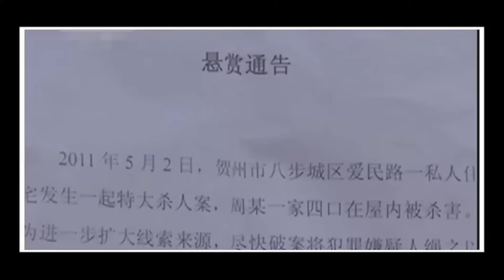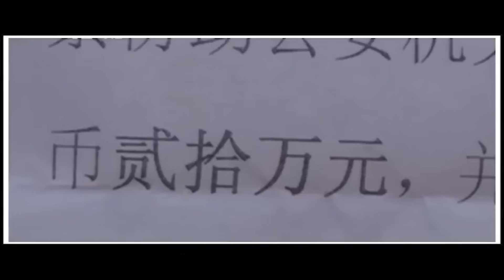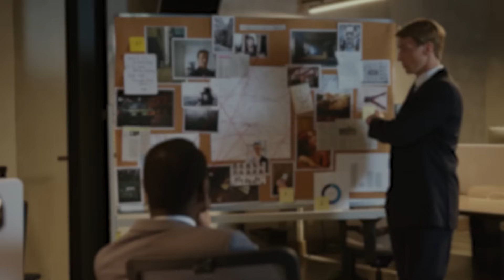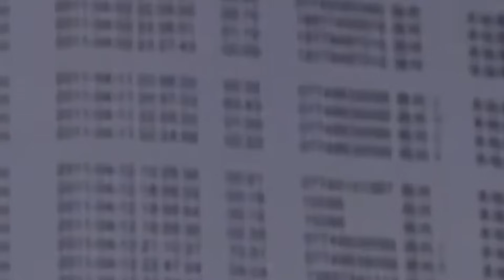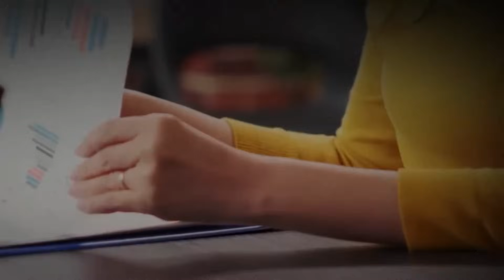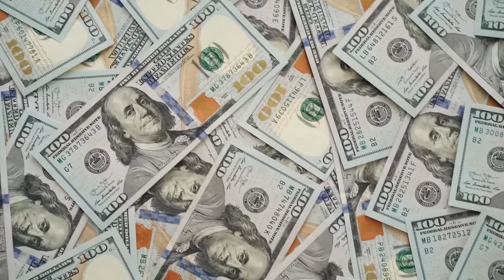언니의 재산을 물려받기 위해 사람을 고용하여 언니의 가족을 전부 해쳤는데, 반쪽의 신발 자국이 모든 게 들통나게 됐습니다.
2011년 5월 2일, 중국 전체를 충격에 빠지게 한 “허저우 멸문 사건”이 발생하였습니다.